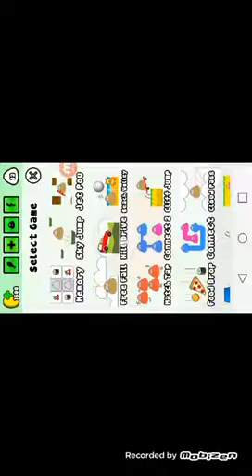Pou 1.díl budete chtít tuhle sérii?